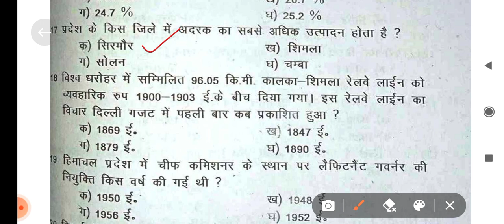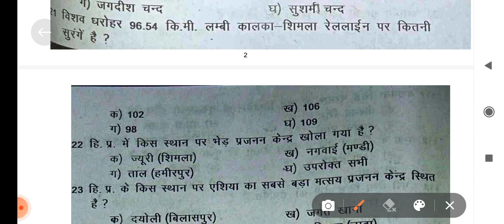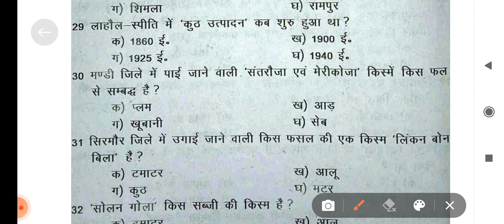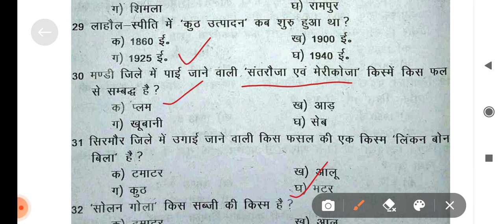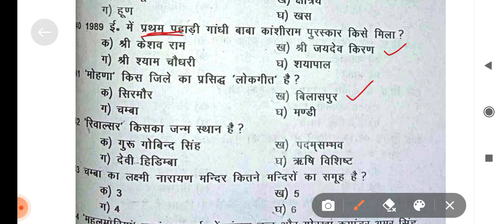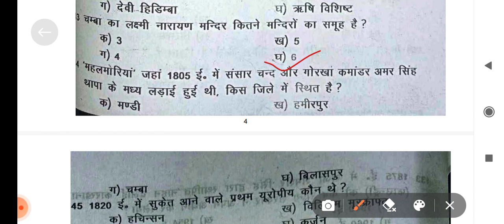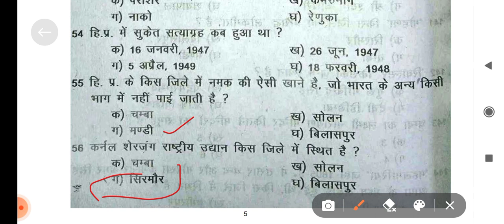HP GK||60 important MCQ of HP GK||important for all exams||HP GK MOCK TEST||PART-2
HP GK FOR
1.HPSSSB
2.HPSSC
3.ALL HIMACHAL EXAMS
4.JOA IT EXAM
5.CLERK EXAM-HP Secretariat